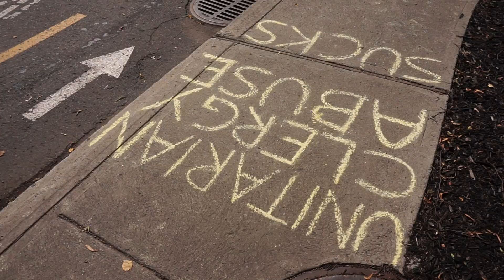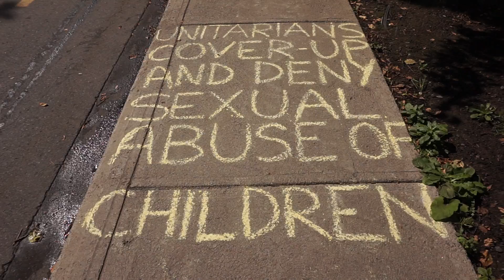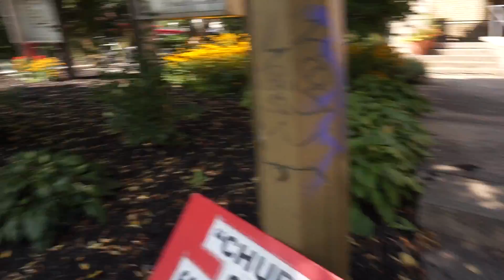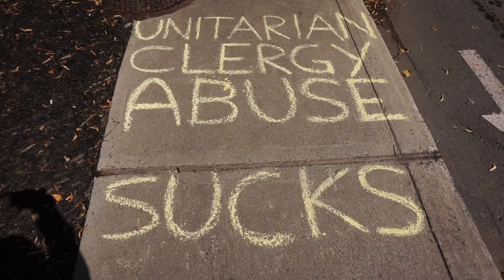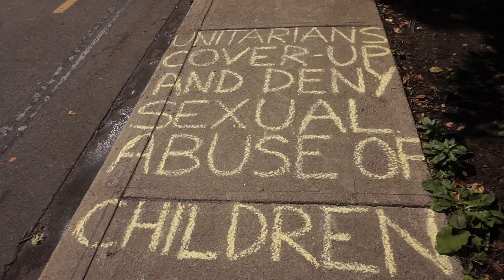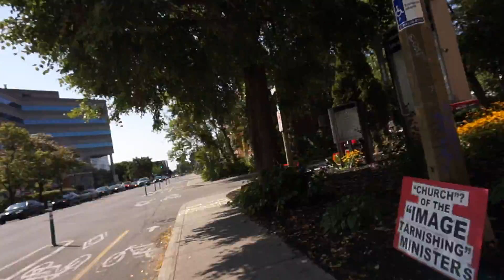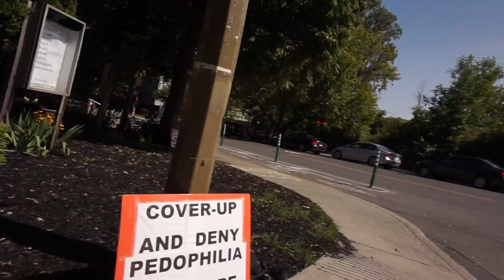Unitarian Church of Montreal Protest Water Communion Sunday September 10 2017 00018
Unitarian Church of Montreal Protest Water Communion Sunday September 10 2017